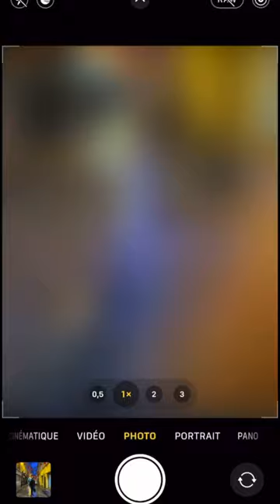Tuto photo petite ruelle